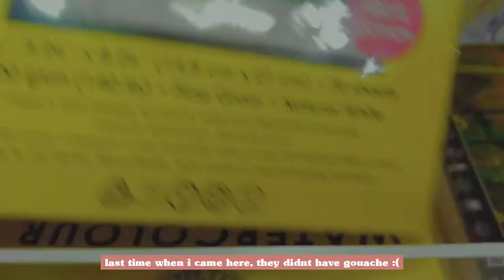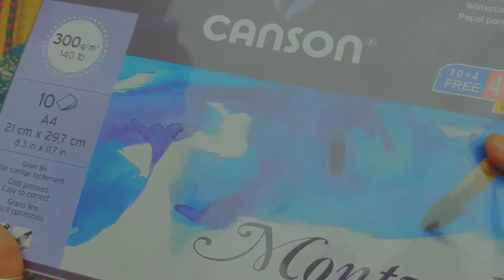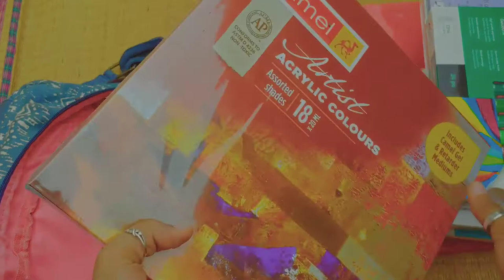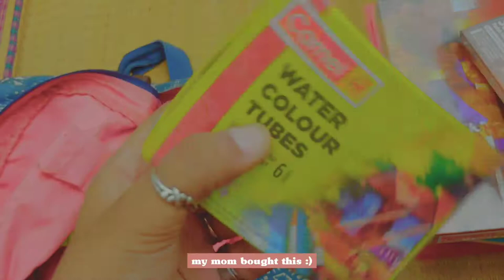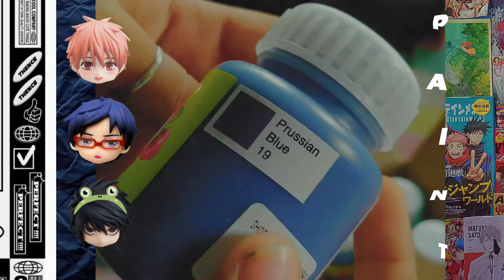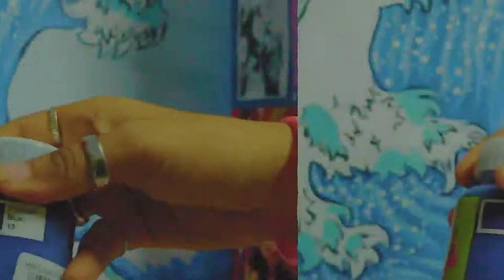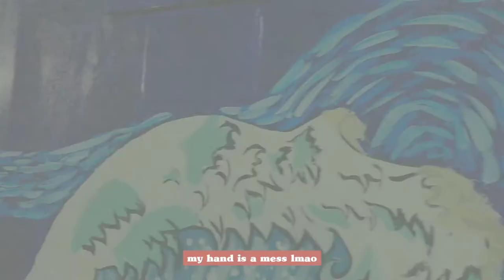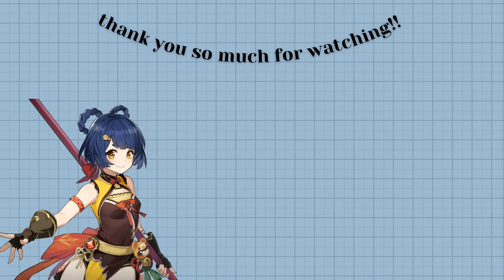BAKA VLOG -7: ✨🧃🍇🎮 playing genshin & honkai impact!!,going to the art store+haul, painting my wall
timestamp
intro [00:00] - [ 00:19]
art store [00:23] - [01:00]
art supplies haul [01:00] - [04:42]
honkai impact [04:46] - [07:13]
genshin impact [07:13] - [13:14]
paint again! [13:16] - [14:46]
icecream [14:56] - [15:16]
painting my wall [15:17] - [19:13]
outro [19:14] - [19:22]

HERE IS THE LINK TO ALL THE PRODUCTS I GOT IN THIS VIDEO!

hey hey hey (●'◡'●), how are you guys doing? be safe, drink lots of water, stay hydrated!
i posted a day before the video scehdule cause my exams are coming up and i have to do well!! so i will try to edit my next video after exams. my next video will be a study vlog/ pc build. stay tuned :)
i'll go now bye bye! have an amazing day/night (～￣▽￣)～
-- riku:)

SUBCOUNT:128
GOAL: 1K

🍄INSPO🍄
IWAZUMIN
hoo’s notes
kuuromiii
tokyowho

🌸MUSIC🌸
intro:

BTS (방탄소년단) - 봄날 (Spring Day) Piano & String Orchestra Version